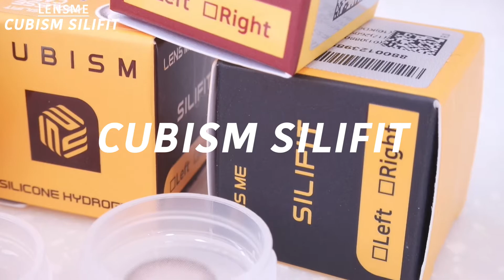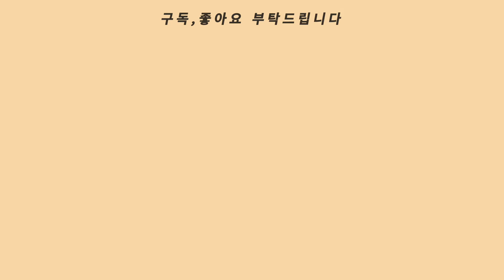[LENSME] 새로나왓댯!! CUBISM SILIFIT 💦큐비즘실리핏/착용감좋은렌즈/렌즈추천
큐비즘퍼스핏 의 동생!! 큐비즘실리핏이 출시가 되었어용 :)